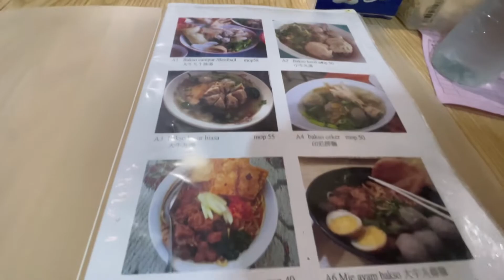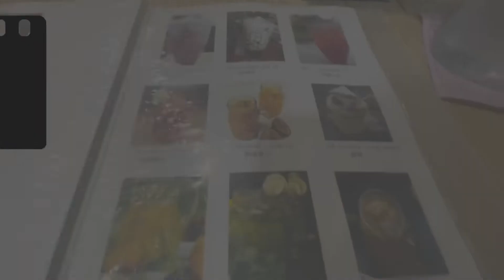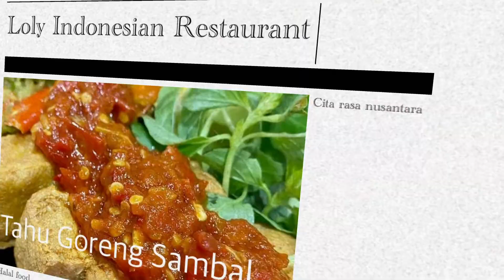Authentic Indonesian Food in Macau| Loly Indonesian Restaurant#halalfood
Authentic Indonesian Food in Macau| Loly Indonesian Restaurant

Loly Indonesian Food is one of the biggest and most popular Indonesian restaurants in Macau. Set in a quiet alley a short walk from both Kiang Wu Hospital and Camões Garden, this is an all-time favorite for most Indonesians living in Macau. With a fair amount of tables and seats–set to host big groups of friends–it’s run by Indonesians serving authentic flavors from back home.

With a simple design and decorations, it’s a laid-back spot to head when looking for a place with an extensive menu gathering appetizers, mains–chicken, beef and fish–and lots of desserts. Here, you can share a platter of sate ayam (satay chicken) with a peanut dip that is packed with sensational flavors. If you like seafood, gulai ikan (derived from the word gulai as coconut curry and ikan as fish) is a rich, spicy and succulent curry-like sauce complemented with steamed white rice. This restaurant gets pretty crowded during lunch and dinner time with Indonesian people living in Macau–which usually means the place is good and serves authentic dishes.

Translate

Loly Indonesian Food adalah salah satu restoran Indonesia terbesar dan terpopuler di Makau.  Terletak di gang yang tenang dalam jarak berjalan kaki singkat dari Rumah Sakit Kiang Wu dan Taman Camões, ini adalah tempat favorit sepanjang masa bagi sebagian besar orang Indonesia yang tinggal di Makau.  Dengan jumlah meja dan kursi yang cukup banyak—ditetapkan untuk menampung kelompok besar teman-teman—ini dijalankan oleh orang Indonesia yang menyajikan cita rasa otentik dari rumah.

 Dengan desain dan dekorasi yang sederhana, ini adalah tempat yang santai untuk dikunjungi ketika mencari tempat dengan menu lengkap yang mengumpulkan makanan pembuka, hidangan utama – ayam, daging sapi dan ikan – dan banyak makanan penutup.  Di sini, Anda bisa berbagi sepiring sate ayam dengan saus kacang yang dikemas dengan rasa yang sensasional.  Jika Anda menyukai makanan laut, gulai ikan (berasal dari kata gulai sebagai gulai kelapa dan ikan sebagai ikan) adalah saus seperti kari yang kaya, pedas, dan lezat yang dilengkapi dengan nasi putih kukus.  Restoran ini cukup ramai saat makan siang dan makan malam dengan orang Indonesia yang tinggal di Makau – yang biasanya berarti tempatnya bagus dan menyajikan hidangan otentik.

Address:
33 Rua da Erva, Edificio Pek Hoi Kok, Macau
青草街40號A地下
Phone: